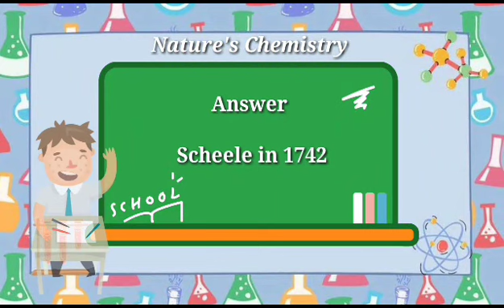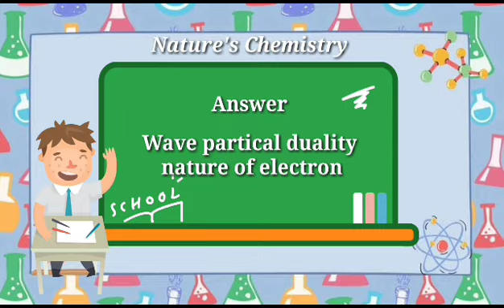ChemQuiz#2 (9th class, chapter#1 Fundamentals of chemistry)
Chapter#1 (Fundamentals of chemistry)

6)In 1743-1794 A.D Lavoisier discovered .
7) Chlorine was discovered by .
8)Atomic theory of matter was proposed by .
9)In 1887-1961 A.D Schrodinger proposed model of atom.
10)Name the indian scientist who proposed fourth state of matter.
11)Debroglie proposed hypothesis about .
12)Matter is simply defined as ?
13) are the basic units of matter.
14)Name 5 monoatomic elements.
15)Name 5 Diatomic molecules.

The text book of chemistry 9th class.